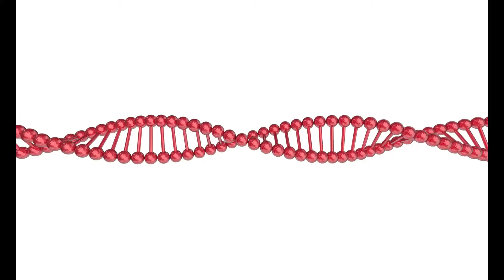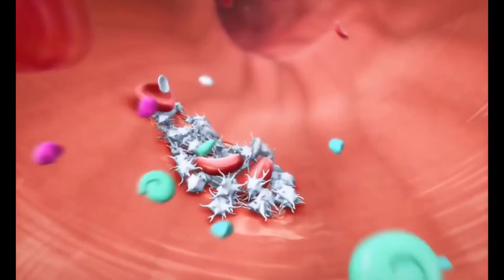Wie funktioniert Diabetes Software